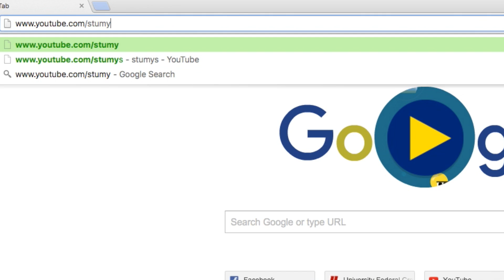More Channel Changes: WE ARE SO INDECISIVE!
Ugh, sorry guys. We are making another change to our channel, hopefully you find this one is a good one. Thanks for all your support!

We are the Stumys! Stu, Amy and the Boys. We are a fun loving family who are recording the fun moments of life for our family history as well as sharing with the world how fun family life can be! We hope you enjoy our channel!

Our vlogs are filmed on the Canon G7X Mark II.